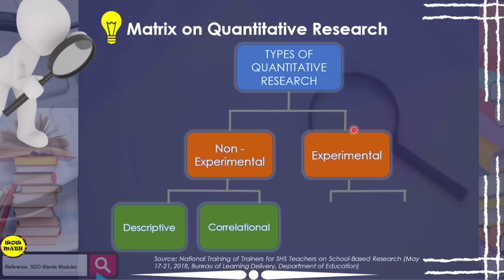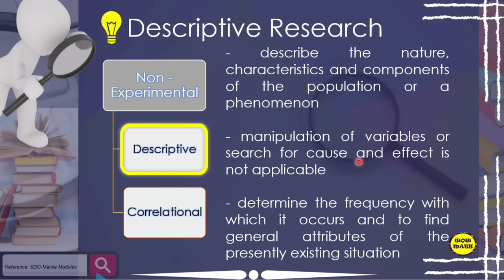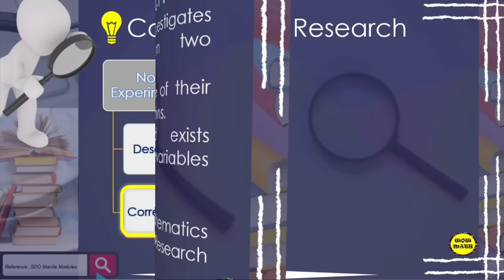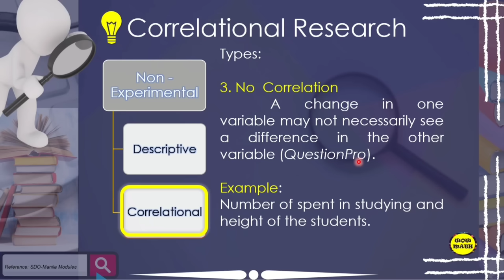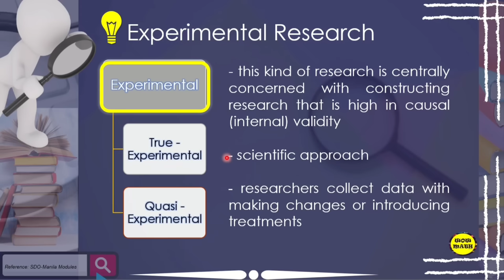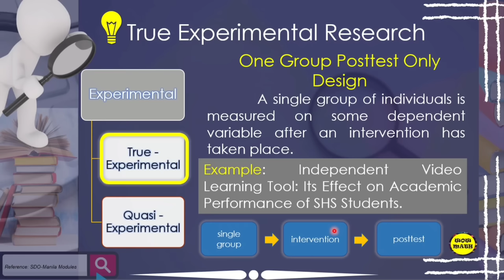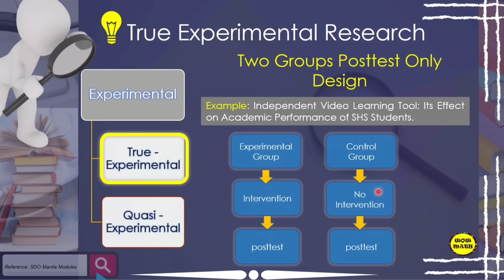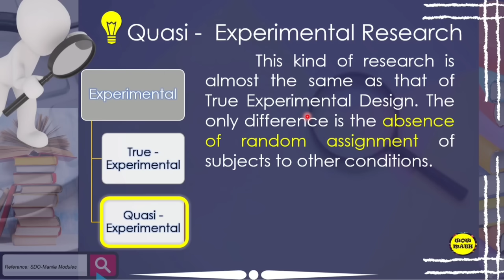TYPES OF QUANTITATIVE RESEARCH || PRACTICAL RESEARCH 2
🟣 GRADE 11: TYPES OF QUANTITATIVE RESEARCH